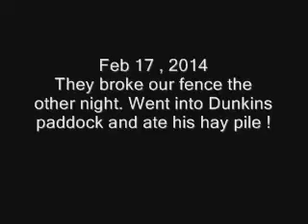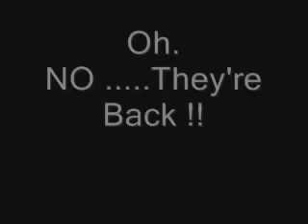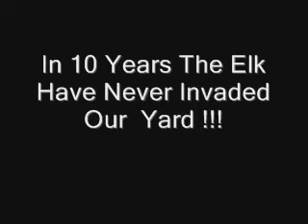Elk : Feb 17 ,2014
The Elk last week broke our fence , ate our horse's hay pile,  1000's of them .
A few of them went into Dunkin's paddock area .